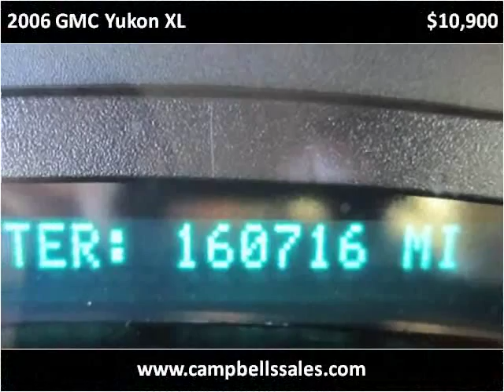2006 GMC Yukon XL Used Cars Melbourne AR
This 2006 GMC Yukon XL is available from Campbell's Auto Sales.